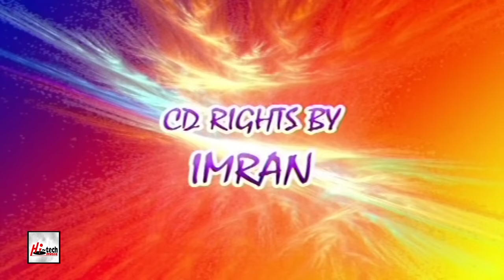MISS KUM KUM (FULL DRAMA) - NASIR CHINYOTI & NASEEM VICKY - PAKISTANI PUNJABI STAGE DRAMA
MISS KUM KUM - Pakistani Punjabi Stage Drama

STAR CAST - Nasir Chinyoti, Naseem Vicky, Babbu Bral. Iram Tahir, Alina, Mehwish, Irfan Hashmi,, Mehmood Khan & others..